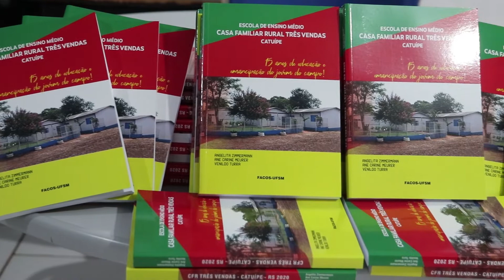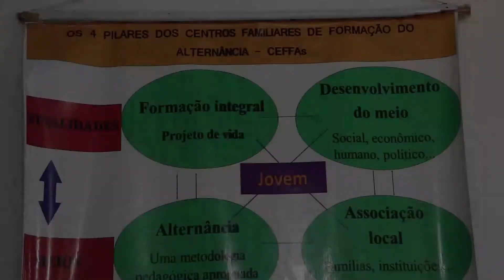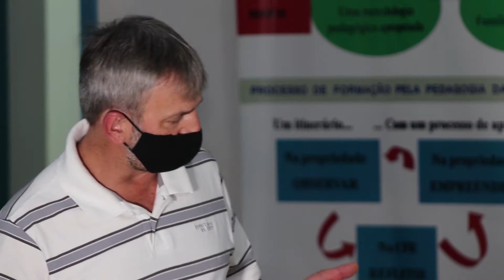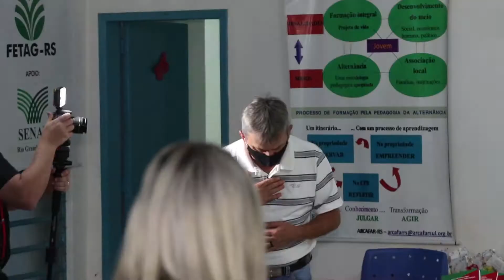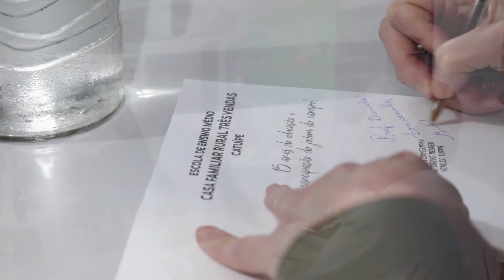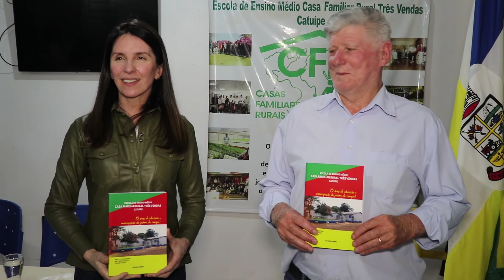LANÇAMENTO DO LIVRO ESCOLA DE ENSINO MÉDIO CASA FAMILIAR RURAL TRÊS VENDAS CATUÍPE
15 ANOS DE EDUCAÇÃO E EMANCIPAÇÃO DO JOVEM DO CAMPO!
ANGELITA ZIMMERMANN
ANE CARINE MEURER
VENILDO TURRA.